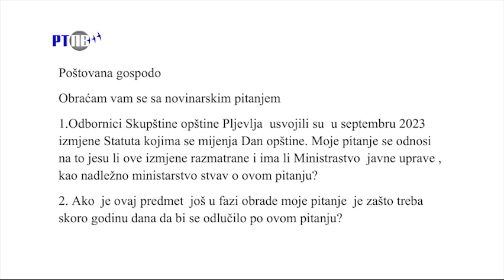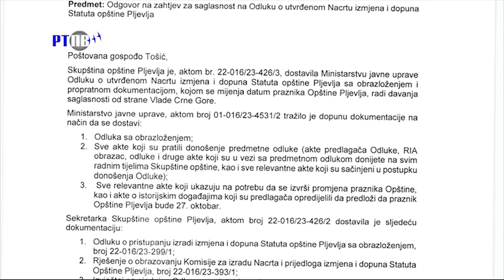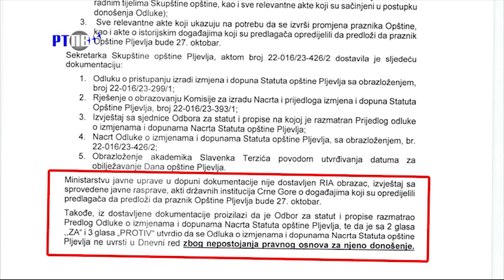Ministarstvo Javne Uprave 31 10 2024